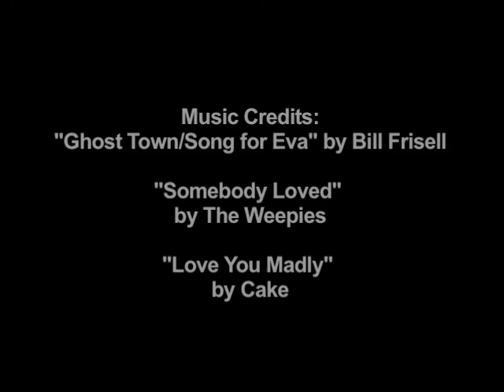Scott & Katy's Wedding-Reception and Interviews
to the song "Love You Madly" by Cake